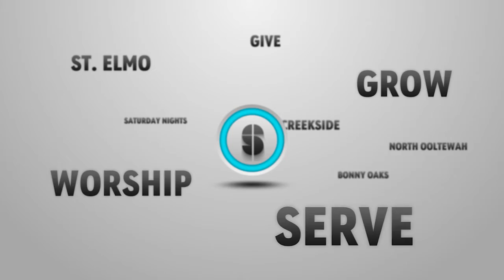3/29/2020 ~ The Scoop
Here's what's happening at Silverdale this week!